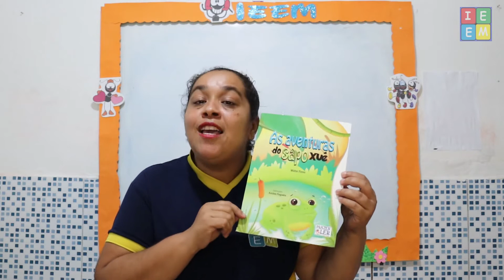PRÉ ESCOLAR 4 ANOS LITERATURA TEXTO AS AVENTURAS DO SAPO XUÉ AULA PARA 13082021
PRÉ ESCOLAR 4 ANOS LITERATURA TEXTO AS AVENTURAS DO SAPO XUÉ AULA PARA 13082021 /// Aula sobre a história das Aventuras do Sapo Xué, seus personagens e características de cada um deles;